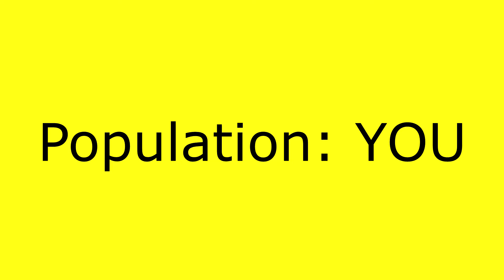CLICK TO NOT GET PRANKED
Congratulations, you didn't get pranked. You know, i'm glad you clicked because that means you have trust in me and i have to say... Thanks pal, you're the best.